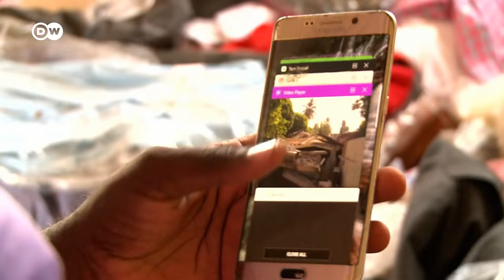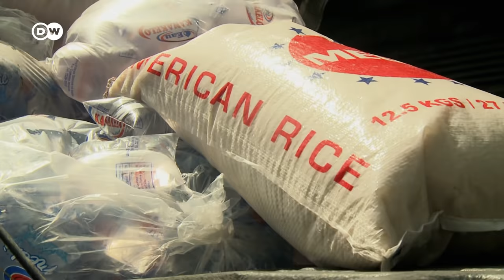Help after the earthquake in Haiti | DW Documentary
In mid-August, a major earthquake struck Haiti. Over 2000 people were killed, and 160,000 families lost their homes. In the worst-affected areas in the south, tensions are running high. Aid shipments are subject to looting.

Plastic sheets are highly sought-after in the parts of Haiti devastated by the earthquake; homeless families can use them to shelter from the rain. But drinking water, rice and other food staples are urgently needed in the region around the port town of Les Cayes. Many people accuse the Haitian government of sitting on its hands. Even before the disaster, Haiti had been struggling through years of continuous political crisis, culminating in the recent assassination of President Jovenel Moïse. International aid organizations such as Core often face daunting challenges in reaching especially remote parts of the disaster area. Most of the quake victims are left to fend for themselves. Under the hot sun and with hardly any tools, they try to rebuild as much as they can of what the earthquake left of their daily lives. A report by Xenia Boettcher.